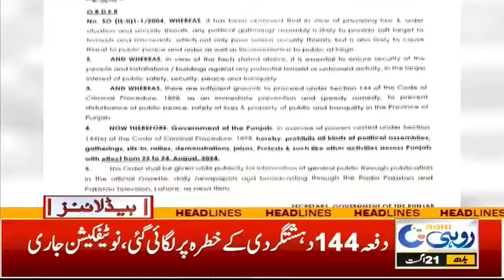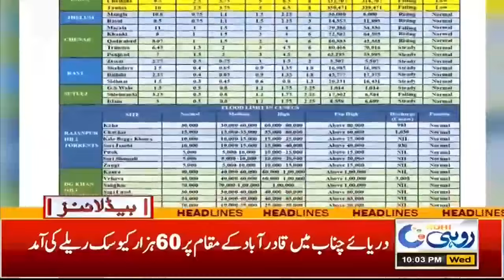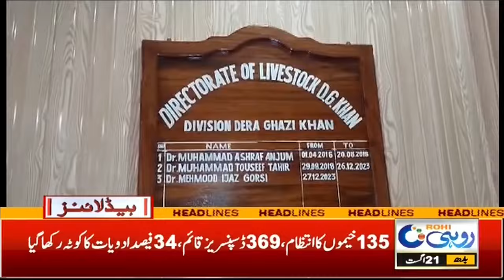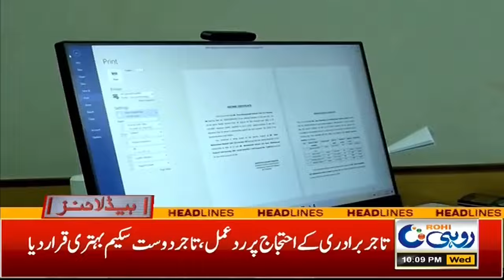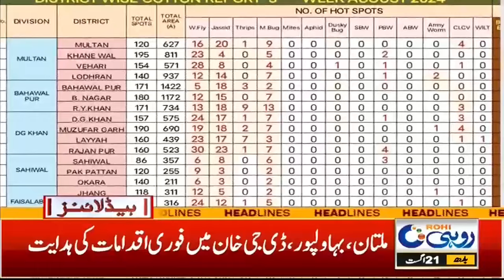Punjab Mein Dafa 144 Nafiz!! | 10pm News Headlines | 21 August 2024 | Rohi